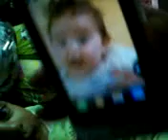Aymaan is in love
wenever he saw the cute baby girl on my phone he smile. jokhoni sorai feli kanna kore. hehe